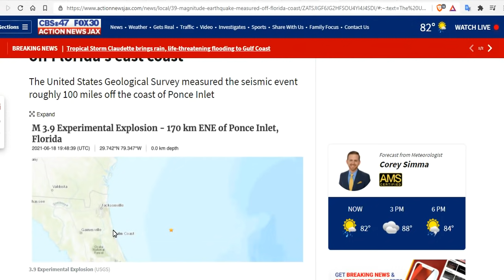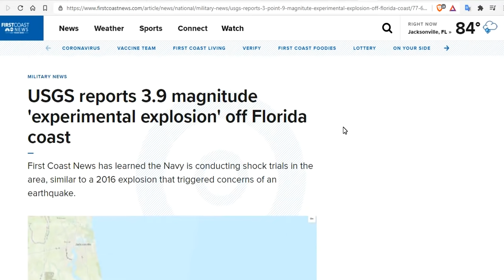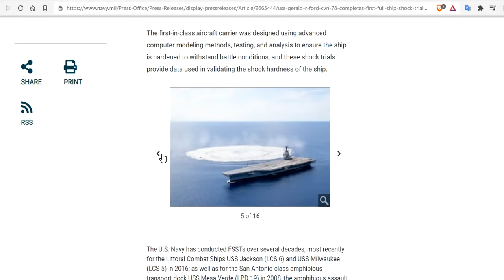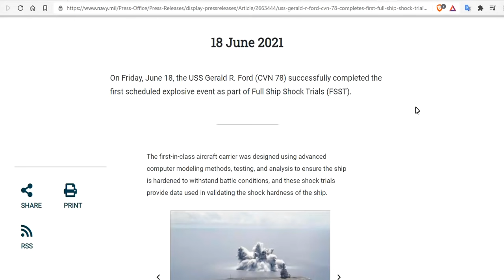M 3.9 Experimental Explosion - Ponce Inlet, Florida - USS Gerald R. Ford - Full Ship Shock Trials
USS Gerald R. Ford (CVN 78) Completes First Full Ship Shock Trial Event

Bitcoin: 17NV3vtcQhRnsRnjckCcYkKVEUcnirKQ62